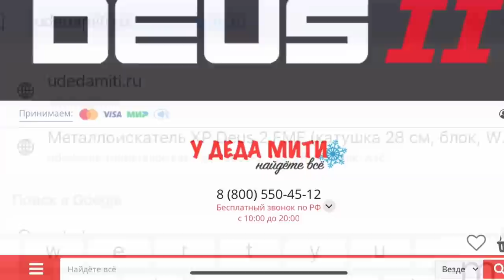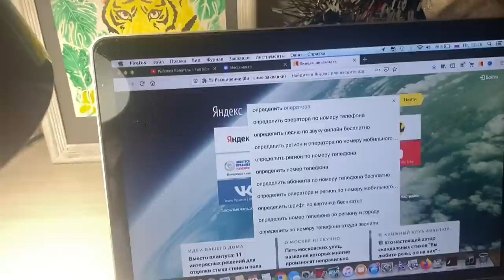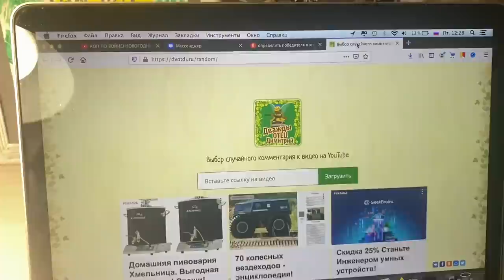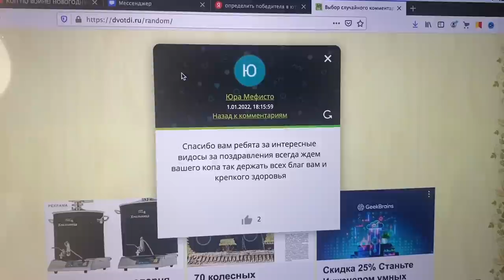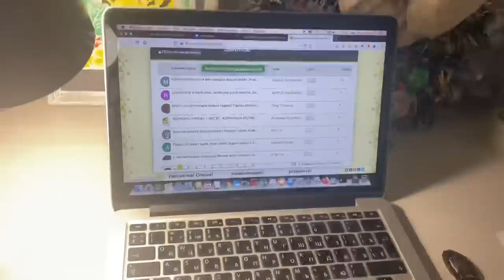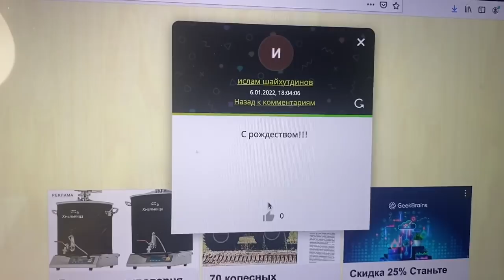КОП ПО ВОЙНЕ! РОЗЫГРЫШ ПРИЗОВ! WW2 METAL DETECTING IN KALININGRAD REGION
КОП 2022! РЕЗУЛЬТАТЫ РОЗЫГРЫША! WW2 METAL DETECTING

коп
коп 2019
коп 2020
коп монет
коп по войне 2019
ww2
metal detecting
metal detecting ww2
xp orx
xp orx x35
military archeology
mauser
война
вов
раскопки
военная археология
циммербуде
коп в лесу
находки военные
эхо войны
хабар
рыболов-копатель 039